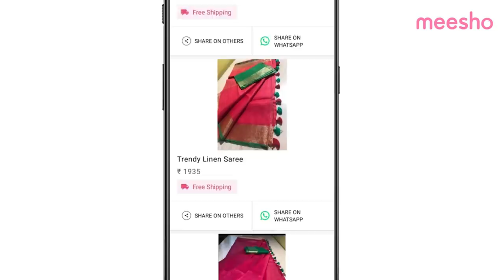Function/Party Make Up Look For Oily Skin For Beginners In Tamil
Products I Trust:

Stay Quirky Liquid Lipstick, Brown - I Woke Up Like This 3 (4.5 ml)

Stay Quirky Liquid Lipstick, Pink - Color Goals 5 (4.5 ml)

Stay Quirky Liquid Lipstick, Maroon - Naughty Conversation Starter 4 (4.5 ml)

Stay Quirky Liquid Lipstick, Pink - Smoochin' 22 (4.5 ml)

Stay Quirky Dual Kajal Pack, Black, BadAss 1 (0.25 g X 2)

Stay Quirky Liquid Lipstick, Purple - You're My Girl Crush 9 (4.5 ml)

Stay Quirky Liquid Lipstick, Nude - Lust In My Blood 25 (4.5 ml)

Products Used In this Video:

Maybelline New York Fit Me Concealer,10 Light, 6.8ml

 Maybelline New York Fit Me Matte+Poreless Liquid Foundation Tube

Olay Natural White Light Instant Glowing Fairness Cream, 40g

Enchanteur Romantic Perfumed Talc, 250g

Lakme Radiance Complexion Compact, Marble, 9g

Blue Heaven Elegance 4 in1 Studio Perfection Eyeshadow, 02 Multicolor, 6 g